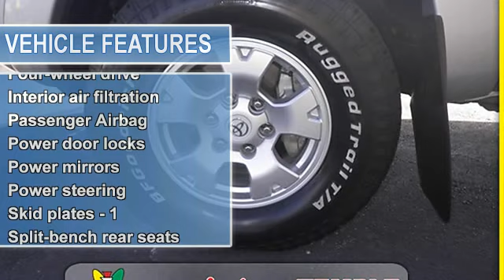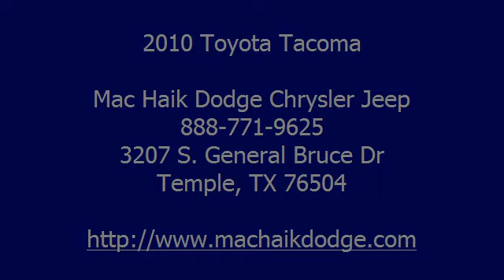2010 Toyota Tacoma - Mac Haik Dodge Chrysler Jeep - Temple, TX 76504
3207 S. General Bruce Dr

For Sale: 2010 Toyota Tacoma
VIN: 3TMLU4EN4AM050508
Engine: 4.0L V6
Drivetrain:
Transmission:
Mileage: 55,576

Features:
 New Inventory*** Are you seeking a car that you don't have to wonder if it will start in the morning? Well this Truck will have you excited to pick-up even your mother-in-law! All Around champ!!! 4 Wheel Drive never get stuck again... Safety equipment includes: Anti-lock Brake System Traction control Curtain airbags Passenger Airbag Stability control...A wealth of standard amenities means that you no longer have to sacrifice: Power door locks Power windows Air conditioning Power mirrors Tilt and telescopic steering wheel...